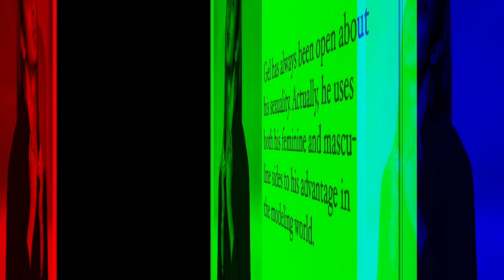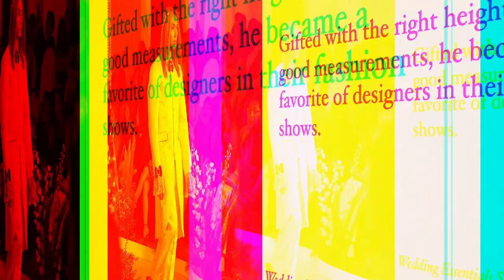Interview w/ GEL JIMENEZ, Model & A Proud Member of the LGBTQ Community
This is Gel Jimenez, model and a proud member of the LGBTQ community. Know more about him through this interview. Please watch!